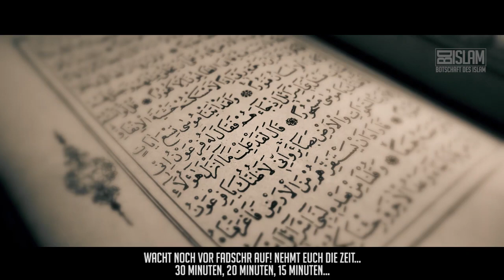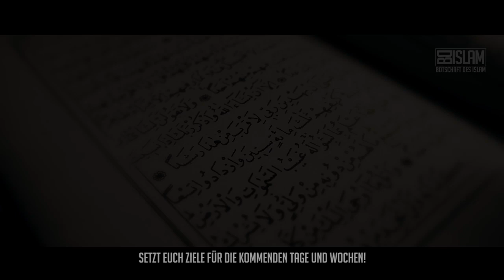Netflix oder YouTubeᴴᴰ ┇ Wie verbringst du deine Nacht? ┇ BDI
Die Sahaba (Gefährten des Prophten saw.) und ihre unglaublich großartigen Taten sind uns allen, mehr oder wenig, bekannt. Wenn wir ihre Geschichten hören, denken wir uns des Öfteren, dass sie keine normalen Menschen waren und dass es unmöglich für uns sei, solche guten Menschen zu werden. Aber ist es wirklich so unmöglich? Mehr dazu im Video.